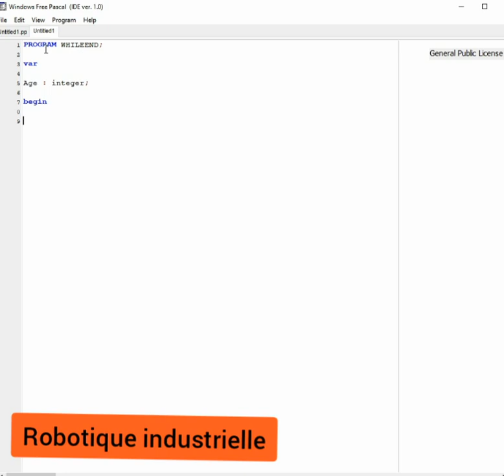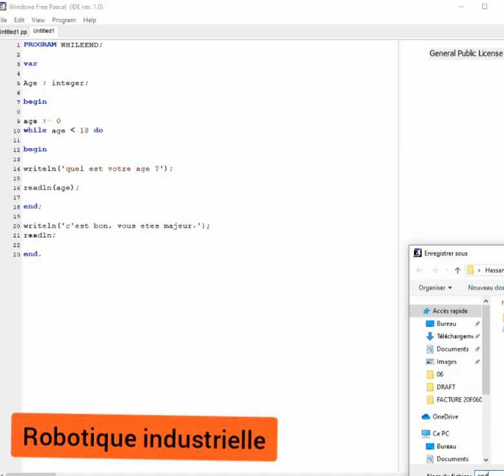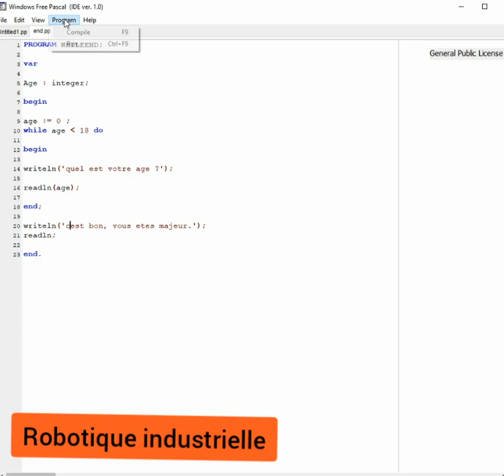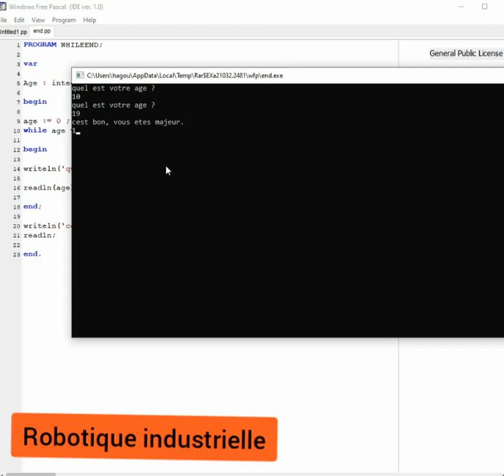Pascal While … do … Program Pascal simple, 1er pas vers la programmation des robots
Pascal est un langage de programmation impératif qui, conçu pour l'enseignement, se caractérise par une syntaxe claire, rigoureuse et facilitant la structuration des programmes1.

En dehors de la syntaxe et de sa rigueur, le langage Pascal possède des points communs avec le C (voir les pointeurs). Le langage Pascal de base était conçu à usage purement éducatif et était assez limité. Par exemple, les chaînes de caractères, absentes du langage d'origine, ont rapidement été intégrées2,3.

Sa puissance a été établie, et sa diffusion rapidement facilitée par la rédaction de compilateurs Pascal écrits en Pascal.

Les développements qu'il a connus par la suite en ont fait un langage complet et efficace. Plus récemment, la généricité a été ajoutée dans Delphi 20094 et dans Free Pascal depuis la version 2.25,6.

Les implémentations actuelles de Pascal, utilisées hors du monde éducatif, sont des extensions telles que Turbo Pascal (mode texte), Pascal Objet (programmation objet), et Delphi (fenêtré). Il existe des versions libres comme Free Pascal et Lazarus (fenêtré). On peut programmer en Pascal sous DOS, Windows, Mac OS ou encore sous Linux/Unix ou Palm OS.

Le système d'exploitation des ordinateurs Apollo7, ainsi qu'une partie du système du Macintosh ont été écrits en Pascal. La première version d'Adobe Photoshop également8. Le compilateur GCC a été développé par Richard Stallman à partir d'un compilateur du LLNL, qui était écrit en langage Pastel, une extension du langage Pascal9.

Programme Pascal simple, 1er pas vers la programmation des robots FANUC et ABB; (while … do …)

Simple Pascal program, 1st step towards programming FANUC and ABB robots ;  (while … do …)
برنامج Pascal البسيط

 ، الخطوة الأولى نحو برمجة روبوتات

FANUC و ABB